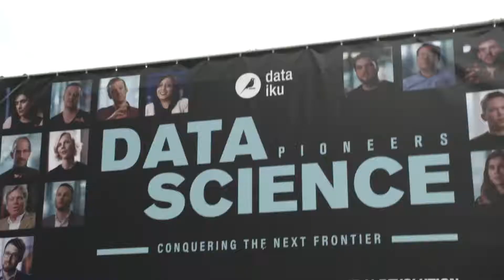Big Data Expo 2019 | Studio Data | Julio interviewt Marc Salomon van de Universiteit van Amsterdam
Om toptalent aan te trekken is het belangrijk voor organisaties om te investeren in de ontwikkeling van talent. De Universiteit van Amsterdam werkt nauw samen met het bedrijfsleven in haar onderwijsprogramma's. De aansluiting met het bedrijfsleven is belangrijk. Via labs en hoogleraren die ook werkzaam zijn in het bedrijfsleven blijft de UvA nauw betrokken bij de ontwikkelingen. Hoe kijkt de UvA aan tegen talentontwikkelingsprogramma's van organisaties als Xccelerated, GoDataDriven en andere partijen? Daarnaast reageert Marc in deze uitzending op de stelling dat het onderwijs meer datagedreven moet worden. Wat is de impact van AI op de beroepen van de toekomst en hoe speelt het academische onderwijs hier op in?